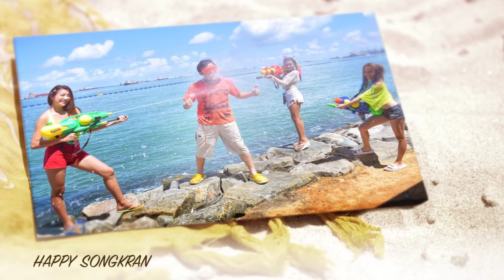Songkran Photoshoot Theme 2019 to 2022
A Photo Collection for our Yearly Photoshoot Theme for Songkran in Singapore during April 2022.